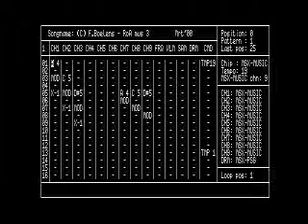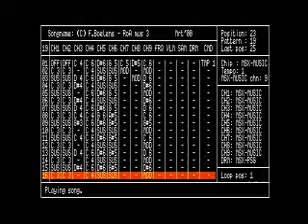Moonblastrer msx - roa2